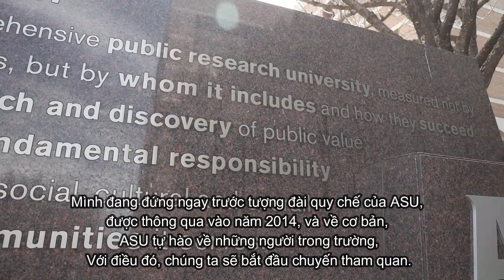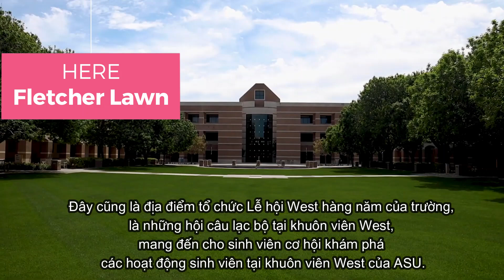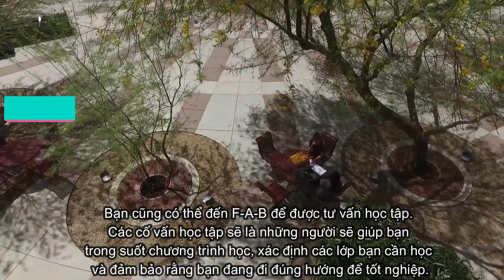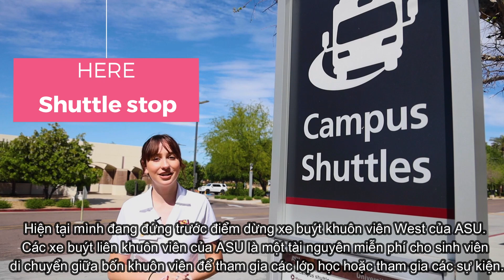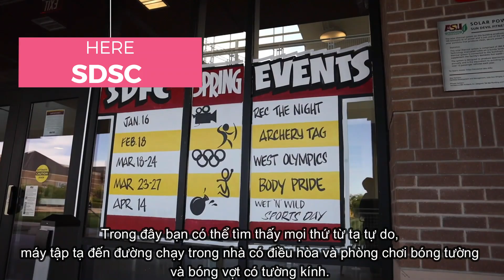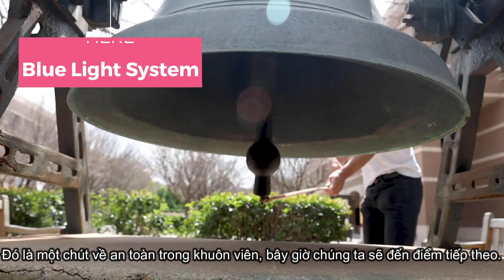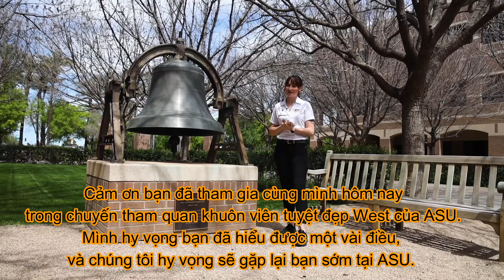[Du học Mỹ] Học Thạc Sĩ Supply Chain Management tại ASU West Campus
Học Thạc Sĩ Quản Trị Chuỗi Cung Ứng tại Hoa Kỳ
Bạn đang có mong muốn theo đuổi sự nghiệp trong lĩnh vực vận hành chuỗi cung ứng, không đâu khác ngoài Arizona State University (ASU) sẽ là bệ đỡ vững chắc cho con đường của bạn. MS. Supply Chain Management của ASU xếp thứ 3 tại Mỹ (theo US News & World Report 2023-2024), và là một trong những chuyên ngành kinh doanh có thứ hạng cao nhất của ASU.